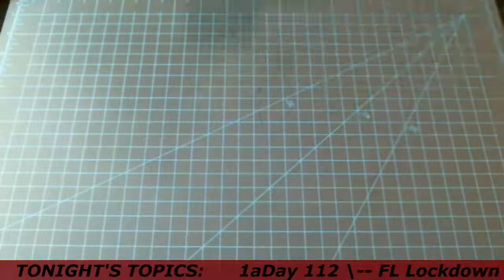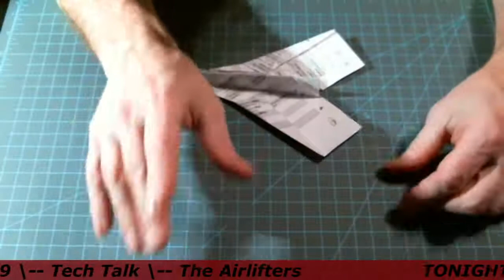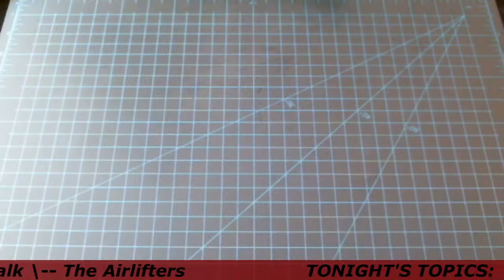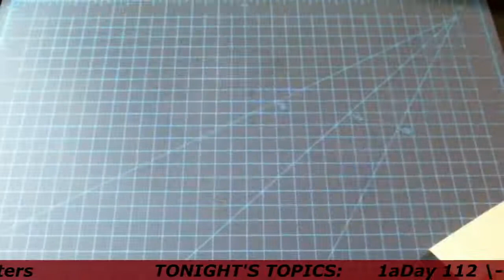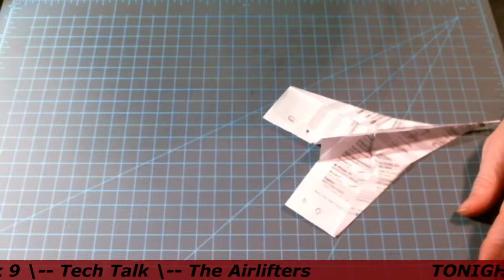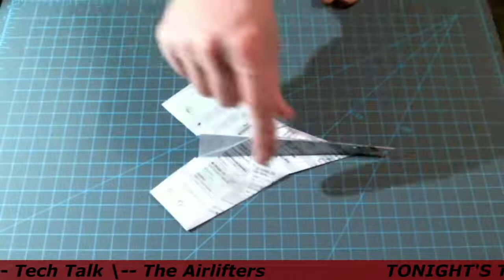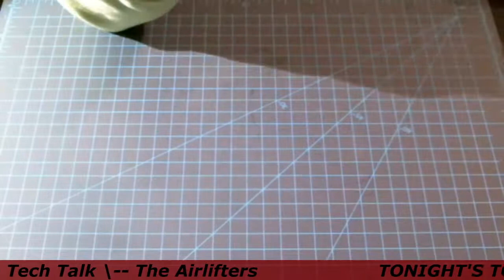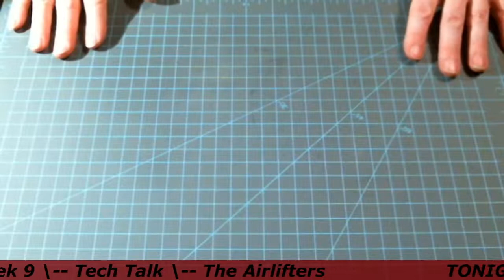Paper Aircraft Weekly - JA2021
Let's get this show started. A little late tonight, but started.
Day 112 of the One-a-Days. 112 planes! This is a substantial number to have if you're following along. Now you may truly have a force. Get to joining up!
But alas, STILL no showing from Florida. Is there a shaking head typeface?
Let's talk about RIFLE and how you can use it on your aircraft. Form the most base type to advanced techniques.
And we feature Transport aircraft this week in our month-long report on the basic roles of real world-to-IVPAC aircraft.